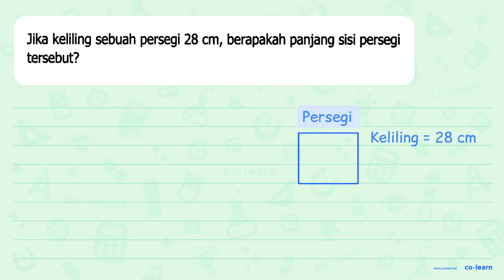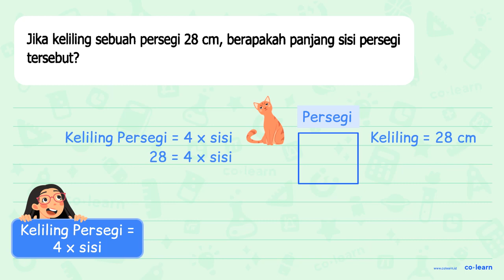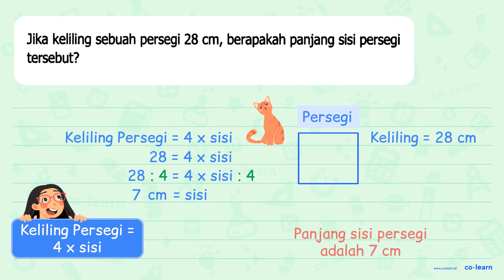Jika keliling sebuah persegi 28 cm, berapakah panjang sisi persegi tersebut?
00:00 : Bedah Soal
01:00 : Konsep, rumus dan pengertian Persegi (Luas dan Keliling)
01:18 : Langkah penyelesaian soal
01:11 : Jawaban akhir
01:41 : Penutup